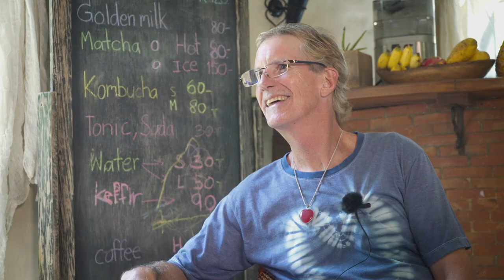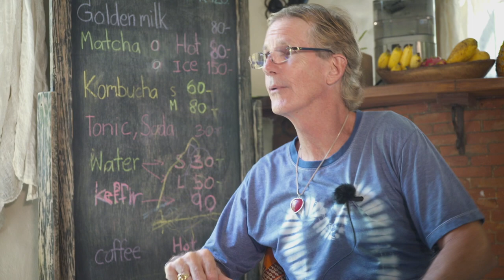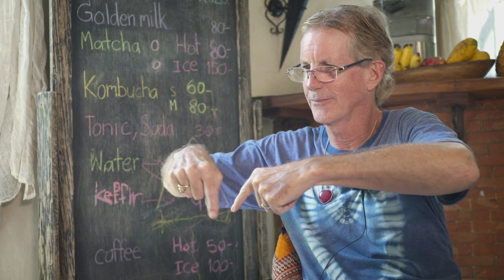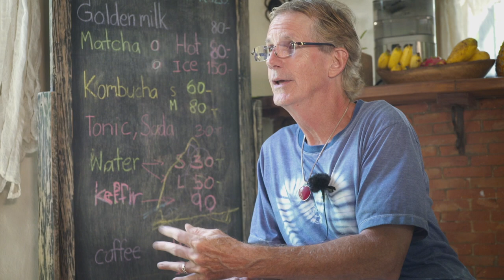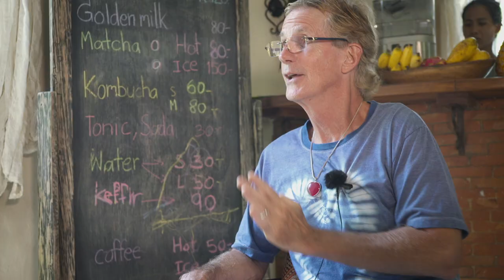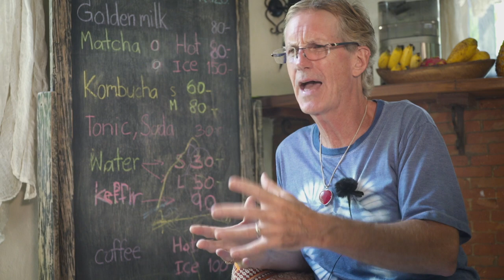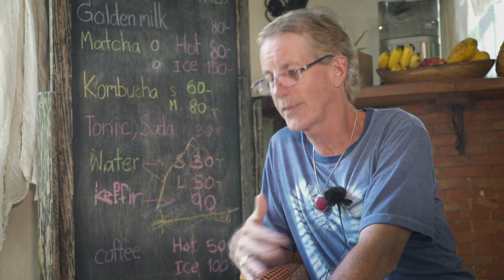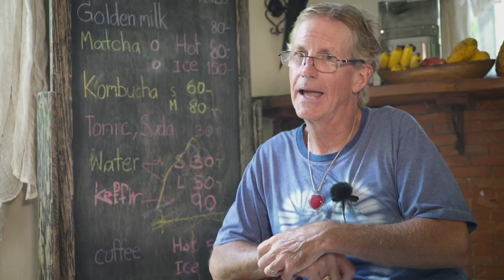Jeff Cloud on Jumping Timelines and How to Change Your Reality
I've just launched my course platform 🔥 What if you could learn how to change your reality and understand how to jump timelines into a new a better life? Well, you can. Doing this mindset hacks you will move into the new earth and experience a reality shift to make life better.

I'm interviewing Jeff Cloud. A heart-centered guy that left the United States and never went back. And for a good reason.

Jeff Cloud has been working with big artist names in the music industry. Life transitioned and later in life he was trained by Toltec Master and Shaman Don Miguel Ruiz.

He is also the author of Waking UP In The Dream, a book you will hear about in this video. Here's more about Jeff Cloud on his website and Facebook page.

If you know about the Law of Attraction, this film, and interview will help you understand more about what it's all about.